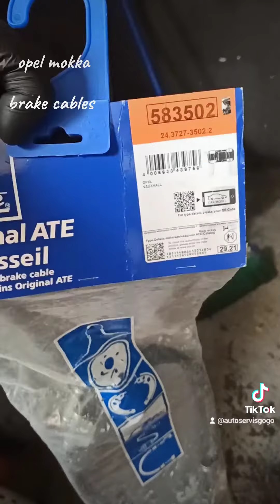Opel Mokka brake cables